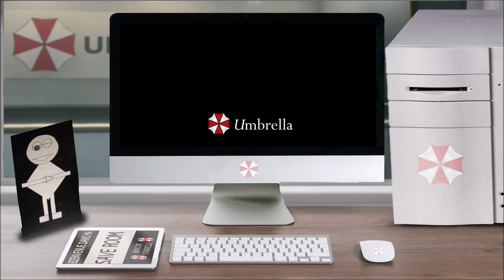Lieu – Train: Cabine de la Locomotive – Resident Evil 0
Vous avez ouvert le fichier ''Lieu – Train: Cabine de la Locomotive – Resident Evil 0'', bon visionnage.

La musique en fond est ''Resident Evil 4 – Serenity''.

Pour les images et sources (principalement):
-EvilResource:

-Les RE Wiki (surtout l'anglophone)